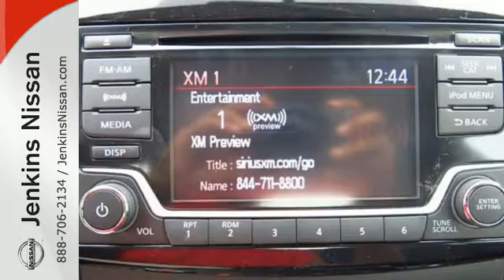New 2017 Nissan Sentra Lakeland FL Tampa, FL 17S31 - SOLD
Year: 2017
Make: Nissan
Model: Sentra
Trim: SV CVT
Engine: 1.8 L 4 Cyl. Cyl.
Color: Cayenne Red
Stock #: 17S31
VIN: 3N1AB7AP3HL641308

Address:
401 State Rd 33 N